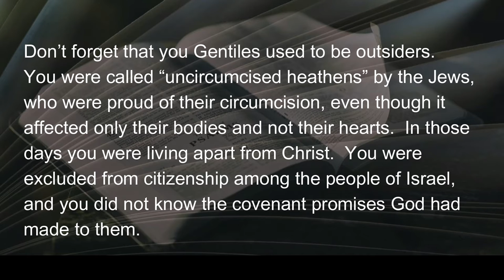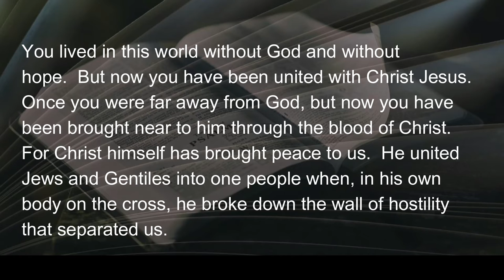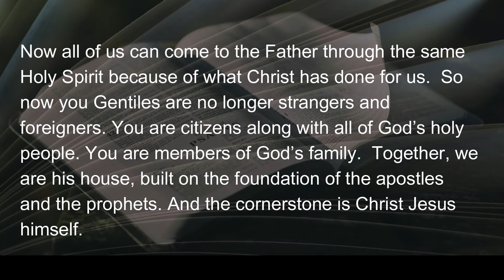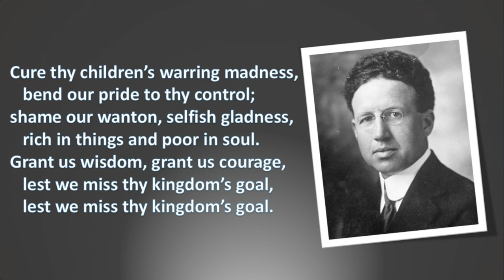062122 An UNEASY Peace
When the Apostle says that the Gentiles used to be outsiders, there has to be just a little flapping of the undecided flag.  When hostilities have existed for centuries, it is an uneasy peace (at best) when